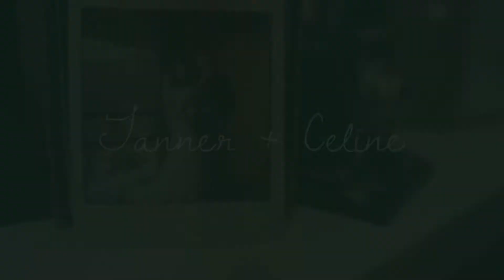Tanner + Celine (Inspire Me Video)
I did not film this! This is our story, me and my husband who I love with everything that I have. That day was a dream, and I'm so glad we had Inspire Me Video to capture it.